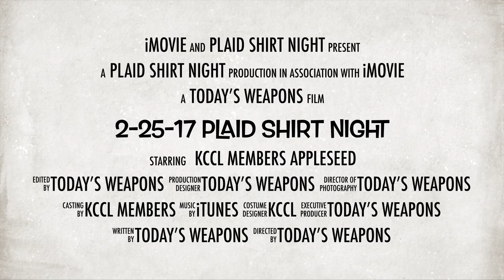2 25 17 Plaid Shirt Night Trailer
Looking forward to our traditional annual event of wild game dinner and fun!